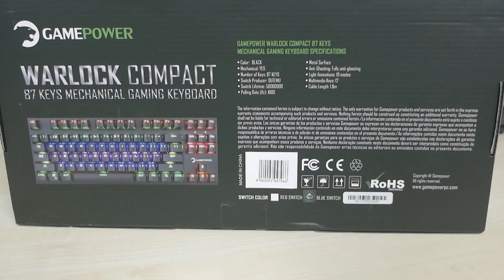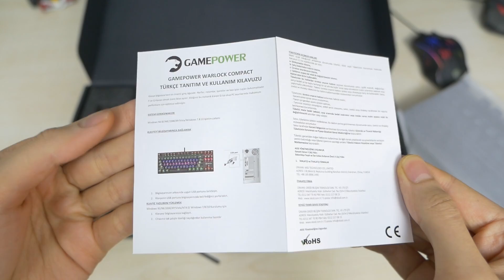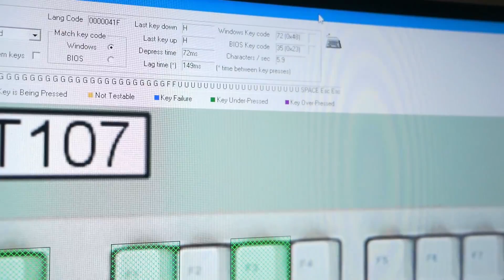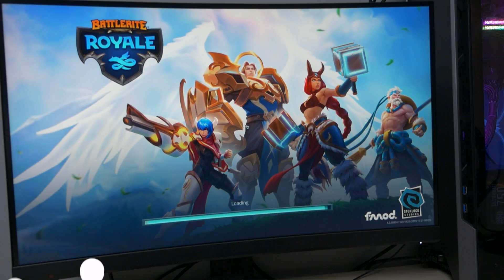Fiyatına Göre Rakipsiz! GamePower Mekanik Oyuncu Klavyesi Warlock Compact (179 TL)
179 TL bütçe ile alınabilecek performans canavarı mekanik klavye GamePower Warlock Compact inceleme.

''Outemu Switch'' mavi tuş takımı testi, Cs.go, Pubg ve Fortnite klavye performansına değindik. Mekanik tuş testinde gecikme süreleri ve saniye başına hamle şaşırtıcı diyebiliriz.

ufak olmasına karşın kontrol üssü havasını devam ettiren Gamepower Warlock Compact ergonomik bir yapıda ve pek hafif bulduğumu da söyleyemem. Bu klavyede bir şey bence çoğu oyuncunun hoşuna gidecek, genelde 300 liralık klavyelerde bile sadece ana tuşların gölgede kalmaması için düzenlenir fakat bu klavyede ne hikmetse farklı hatlarda 10 parmakla bassan bile hemen algılayabiliyor. Hamlelerinizin ve ardışık kombinasyonlarınızın gerçekleşmemesi gibi bir durum yok. 50 milyon tıklanma ömürlü tuşların aşırı hassas ufak bir baskı da devreye girmemesi de cabası. Gerçekleştirdiğim testlerde saniyede 7 hamleye kadar çıkabildiğini gördüm, gecikme süresi ve ivediliği tatmin edici. PErformans noktasında sadece şunu eleştirebilirim o da space tuşunun geri kendini iterken bir tık zayıf kalması ve sürekli basışta fazlada hamle yapabilme ihtimali diyebilirim.

Genel olarak fps vem moba türü oyunlarda anında hamlelere cevap verebilen akıcı deneyim sunan bir klavye diyebilirim. Dikkat dağıtmıyor ve geri bildirim düzeyi yetiyor. Özellikle fortnite vb. oyunlarda insanların ne kadar atik oyunlar çevirdiğini biliyorum, ben her ne kadar sürekli oynamsam hızınıza yetişecek kıvamda olduğunu hissettiriyor. En azından komplike hamleler savurduğunuzda yansıttığı hakimiyet hissi yeterli olacaktır. Aslında bu modem tam ogre rainbow modelinin hafif kırpılmış versiyonu da diyebiliriz. Numpad yok ve bilek destek ünitesi de zaten tasarım anlayışına ters.
Yazım ve iş için olmasa da genel kullanım için iş görebilecek medya kontrolü de olan bir klavye. Zaten direkt oyun odaklı bir model olduğunu söyleyeyim.

Merhaba, ben Frekans. Ailemize katıldığınız için çok teşekkürler. Son teknoloji ve ucuz teknolojik ürünleri paylaşmayı seviyorum. Çin'den alışveriş yapıp ucuz ürünler de tanıtıyorum. Desteklerinizle youtube kanalım büyüyor. Bilgisayar oyunları, oyun bilgisayarı ve bilgisayar toplama rehberleri ile başladık.